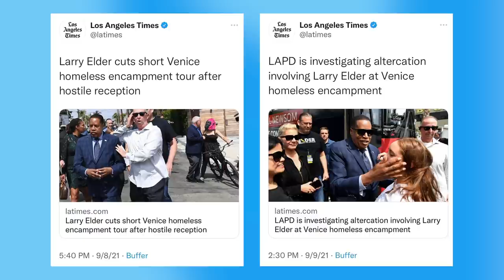Insane Misleading Photo Used to Smear Larry Elder as Media Gets Desperate | DM CLIPS | Rubin Report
Dave Rubin of The Rubin Report shares how the Los Angeles Times is trying to tip the California recall in favor of Gavin Newsom with its misleading coverage of the woman in a gorilla mask egging Larry Elder. Dave shows how the media can easily change the context of an innocent photo and make it more sinister.

Thumbnail Images Courtesy of: David McNew / Stringer / Getty Images